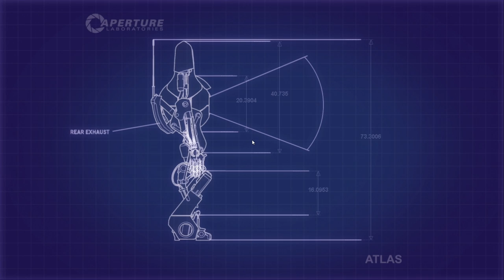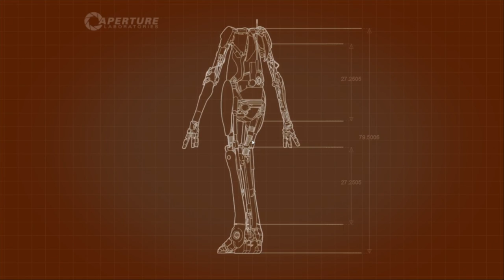Let's play Portal 2 Multiplayer part 2 w/Elliot Ritchey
Part 2 of our Portal 2 Multiplayer Let’s play.
Game by Valve.